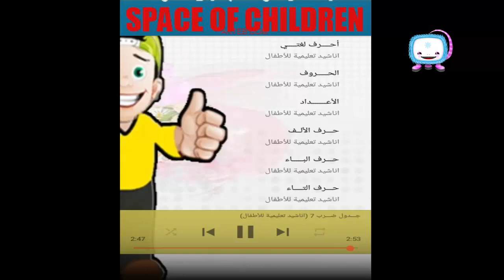جدول الضرب رفقة اناشيد متنوعة للأطفال